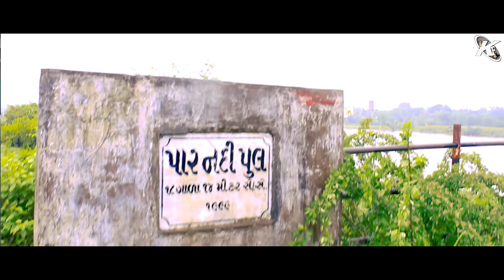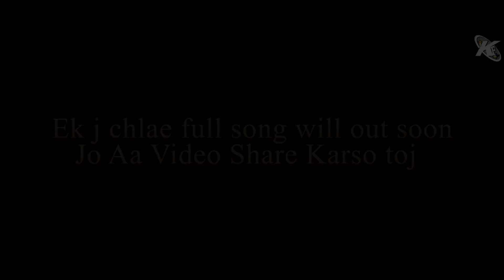Dhamo Guide || Road Trip || Gujrati Comedy Video - Kaminey Frendzz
Dhamo Guide || Road Trip || Gujrati Comedy Video

concept and directed  by :- sunny bhavsar
videography :-  kevin ahir